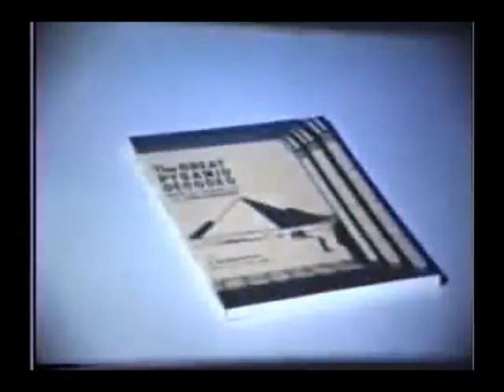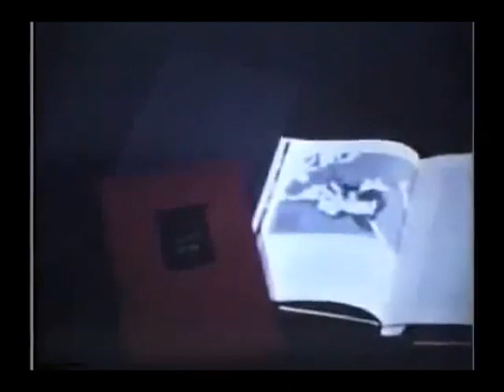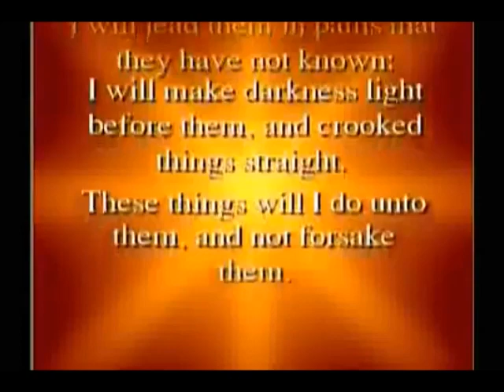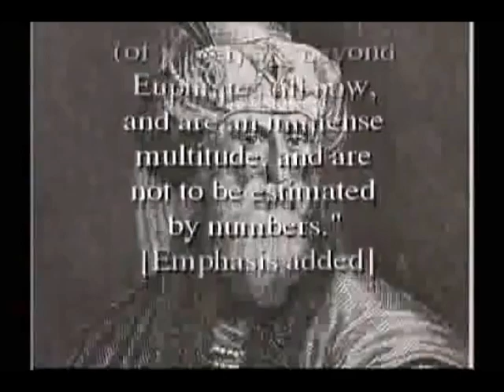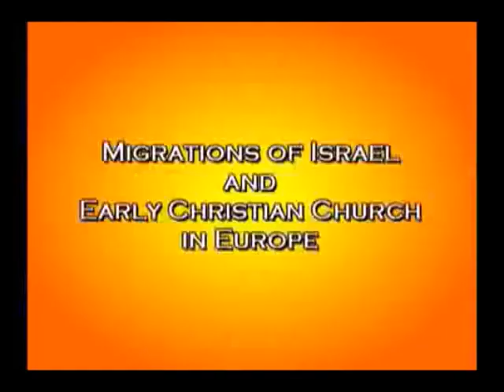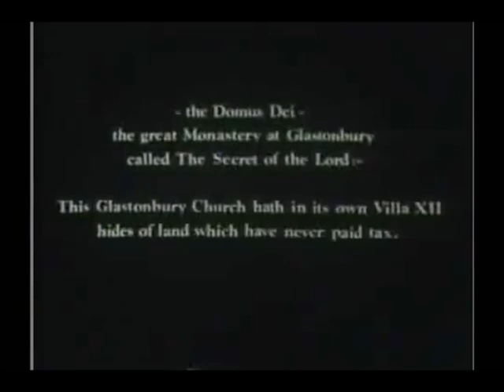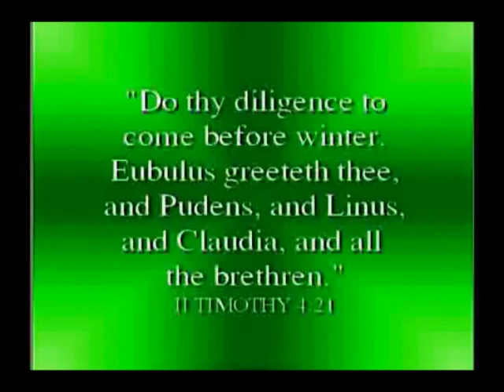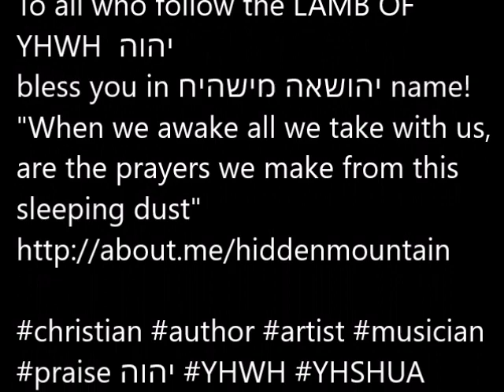E Raymond Capt Heirs of the Promise The Lost Tribes of Israel